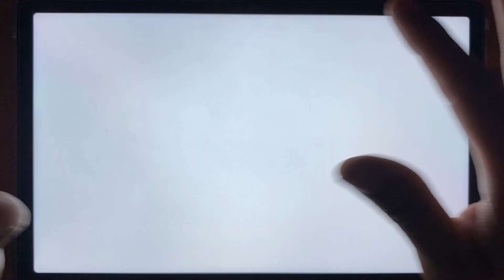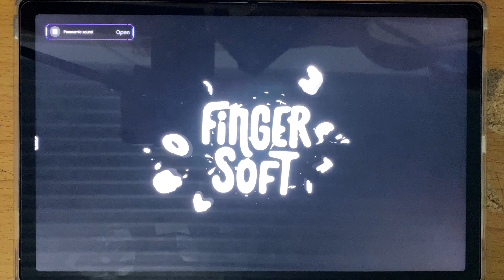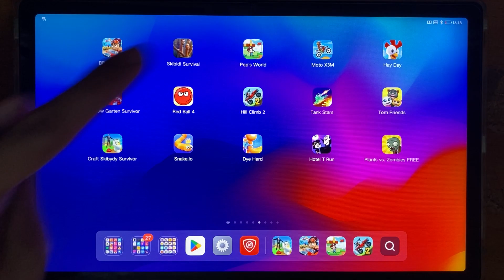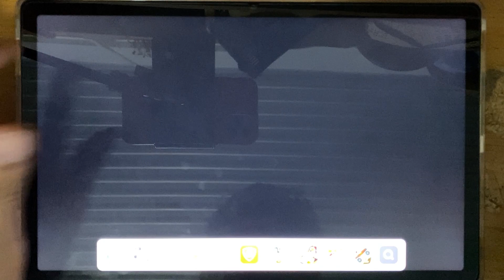Pop's World,Vlad & Niki Car,Skibidi War Toilets,Skibydi Merge Toilet,Craft Shooter FPS Battles,